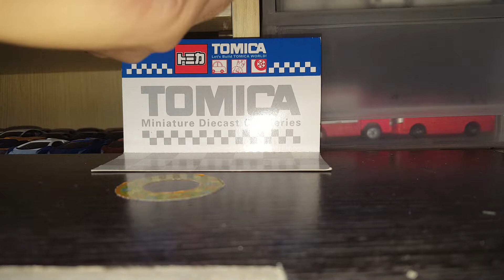Tomica no.83(5)介紹